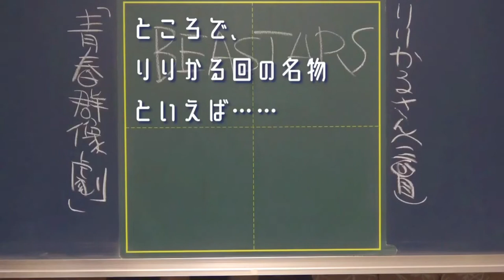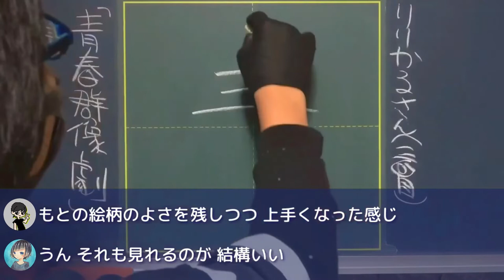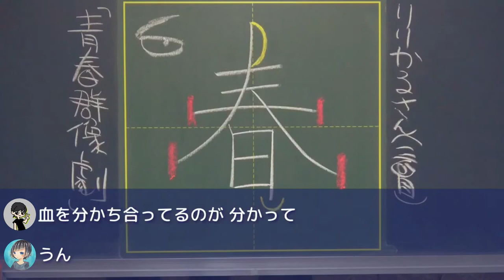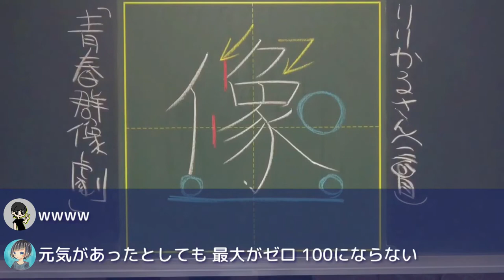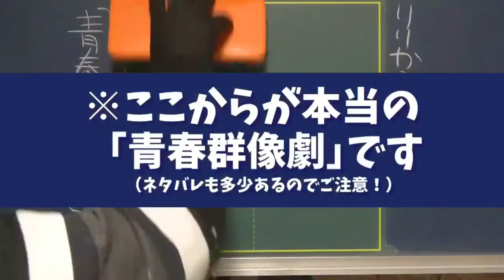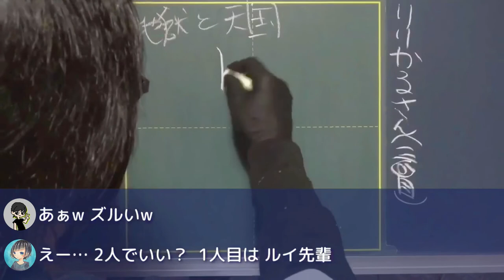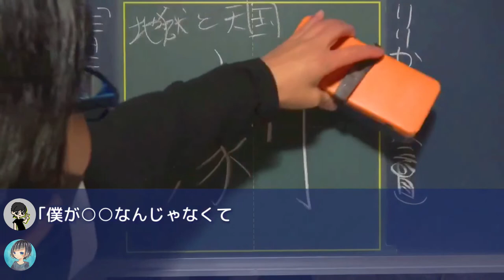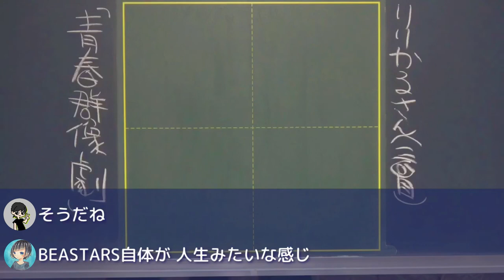【BEASTARS回】これは、天国と地獄の物語。【ぼくらの青春群像劇】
◆今回遊びに来てくれたりりかるさんよりコメント

3回目の出演ありがとうございました！
突然ですがマジカルバナナをしたいと思います！！
マジカルバナナ🎶バナナと言ったら『BEASTARS』は面白いので作者である板垣巴留先生の最新作『SANDA』も面白い🎶
おわり
それではまた次回〜👋

今回は
板垣巴留作「BEASTARS」大好きゲストを呼んで
作品の…いや人生の(？)お話をしました。

重大なネタバレは控えつつも、
作品の味わいどころ、キャラクターの深みなどを語らいました。
脱線も含めて終始、青春群像劇でした…！

トーク終盤、
作品を薦めることへの難しさについての話題から
「何かを好きになることって、どういうこと？」的な、
いわゆる「推し活」の在り方についての
謎の激アツ演説に発展しました。が、
本編から逸れすぎたのでもちろん全カットですw

来週のラジオ回では、
その未公開トークを丸々公開しますので、
お楽しみに！

0:00 ゲスト紹介

1:11 本編スタート

2:55 BEASTARSの魅力①

7:05 雑談かと思いきや…

11:33 BEASTARSたの魅力②
それぞれの天国と地獄…！！

14:02 好きなキャラ談議

19:42 BEASTARSは人生

●動画編集
▷たちばなつばさ（Twitter）